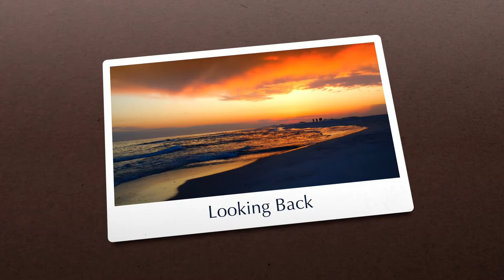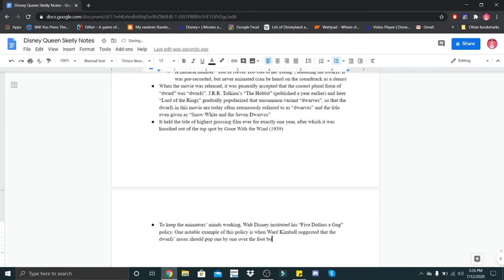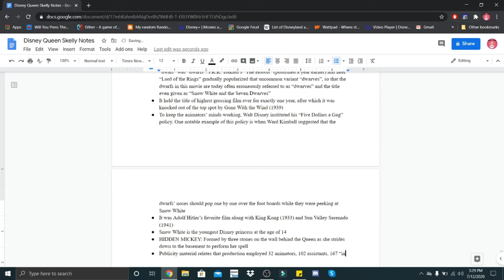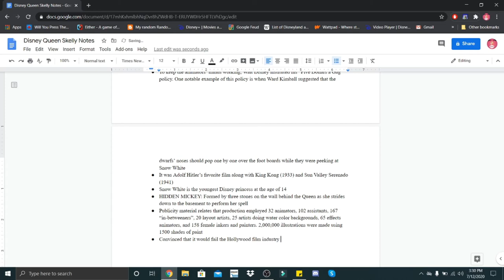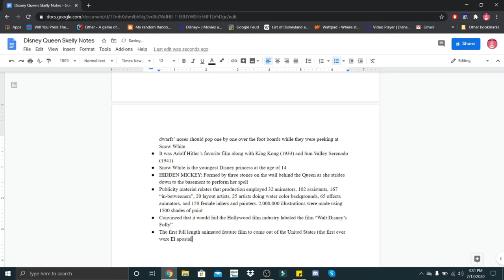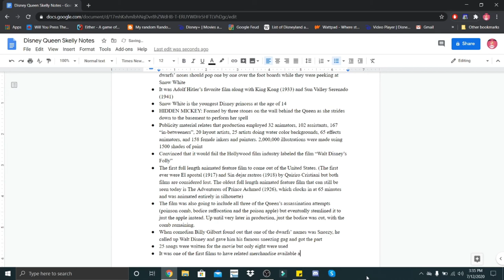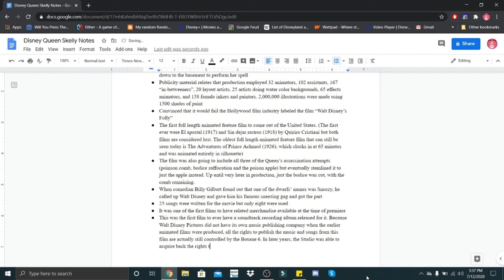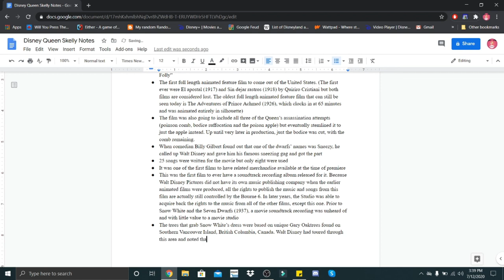Looking Back on DQS #4 | Relaxing/Realistic Air Conditioner, Typing and Page Turning ASMR Sounds